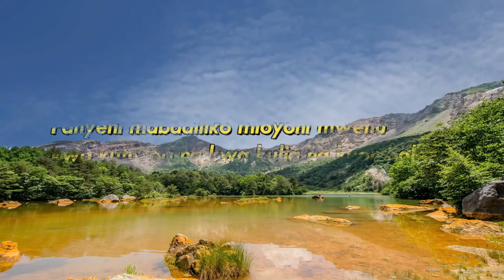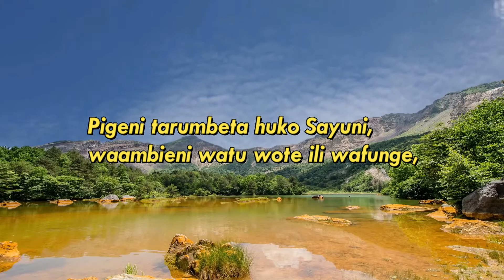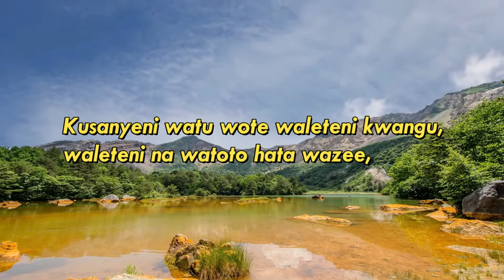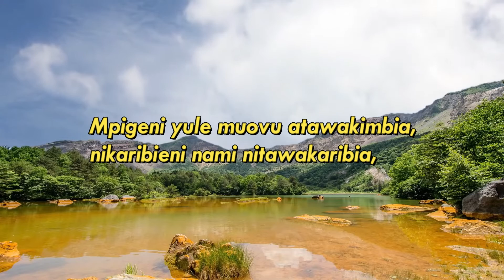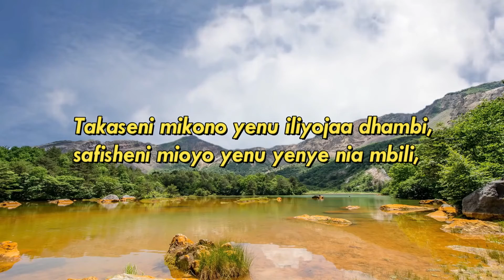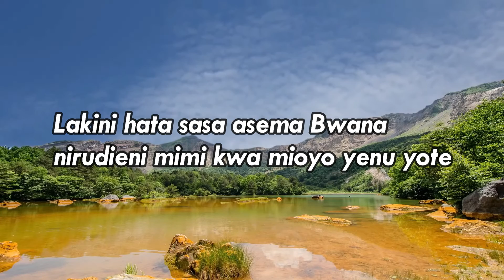Lakini Hata Sasa (Nirudieni Mimi) | Aloyce Goden | Lyrics video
Very nice lenten song from Joel 2:12  onwards composed by Aloyce Goden Kipangula.